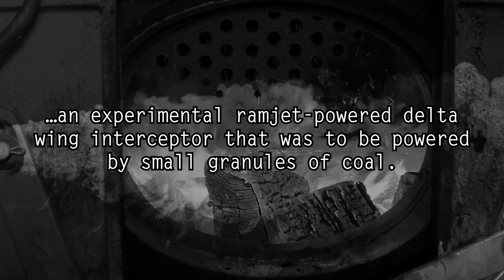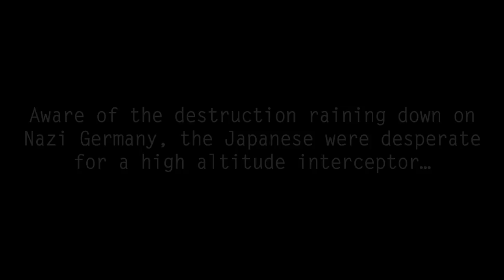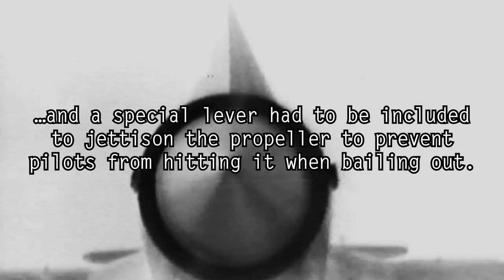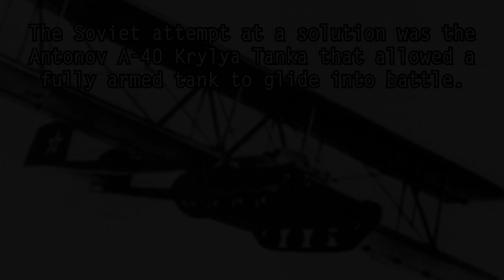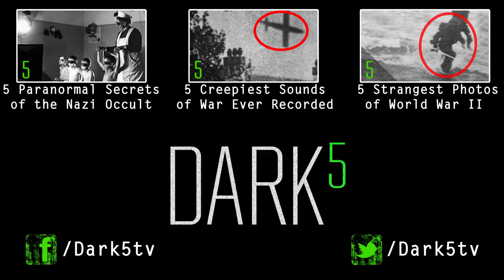5 Strangest Photos of World War II Aircraft Experiments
5 strangest photos of mysterious experimental ww2 aircraft...

Dark5 presents 5 secret World War II airplanes that never made it into service and instead flew into history, including a backwards airplane, a flying tank, and stolen prototypes...